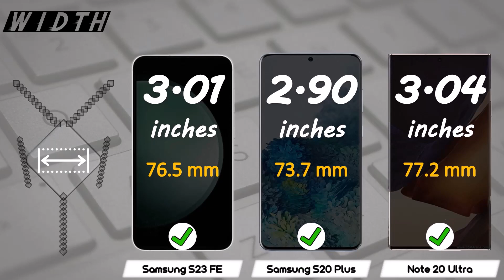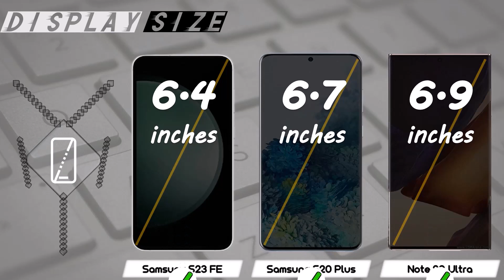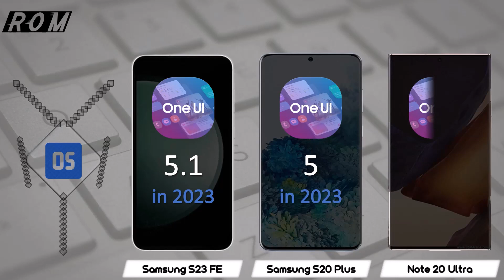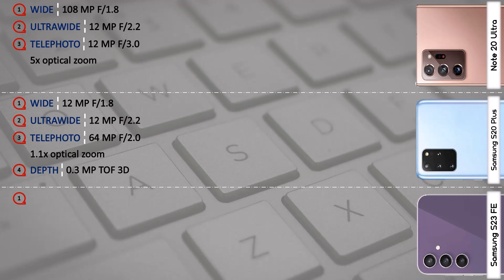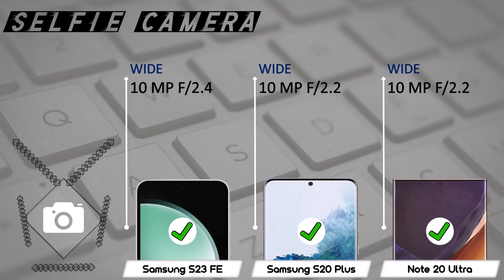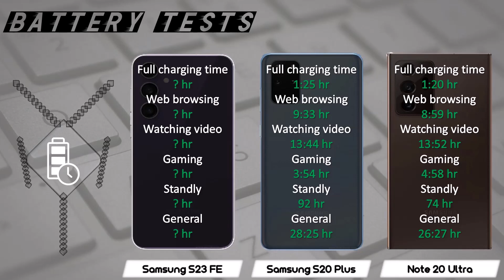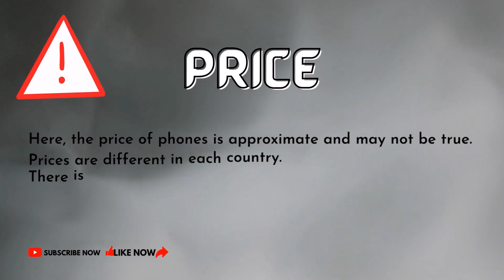SAMSUNG S23 FE VS S20 PLUS VS NOTE 20 ULTRA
Comparison of SAMSUNG GALAXY S23 FE 5G, SAMSUNG GALAXY S20 PLUS 5G and SAMSUNG GAALXY NOTE 20 ULTRA 5G